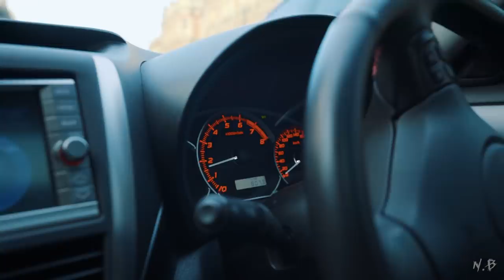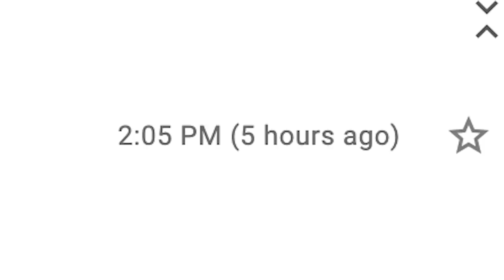MAKE FAST MONEY PHOTOGRAPHING CARS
Whether you're walking into a cafe or a car dealership, someone is always going to need photos done. If you want to learn how to make some fast money photographing cars... This video is for you.

Streamline.store and 7DN Preset sites will be shut down.

My Favourite Compact Lens